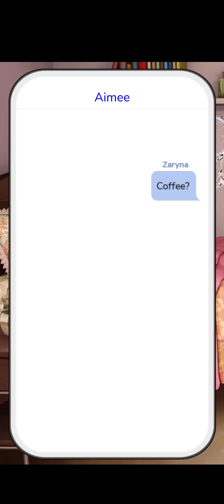Catching Feeling (Episode 2) Episode Choose Your Story